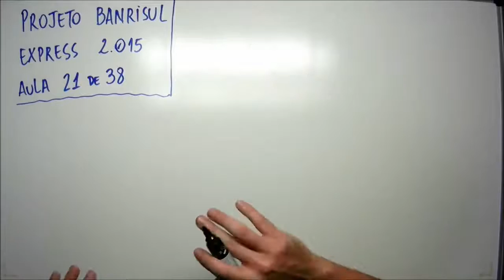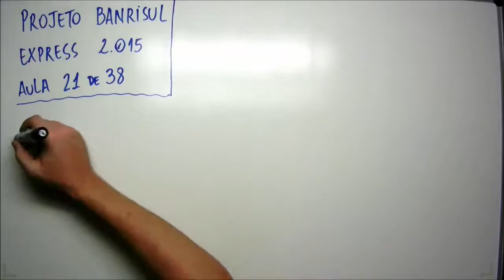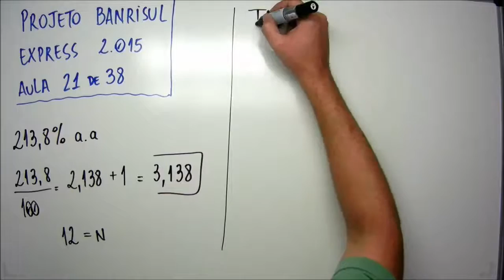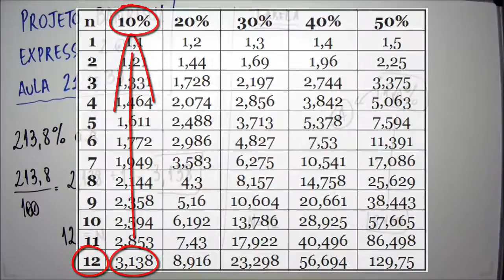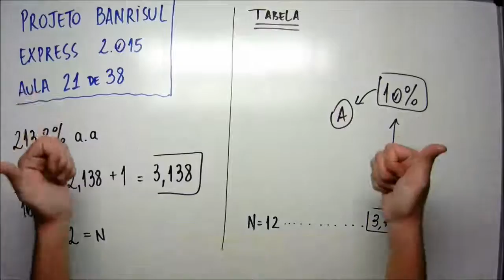Aula 21 de 38 - Matemática e Raciocínio Lógico - Projeto Banrisul Express 2015 - MatemaDicas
Questão:
FDRH – 21 de 38 - Qual é a taxa mensal equivalente à taxa de 213,8% ao ano, pelo regime de juros compostos?
a) 10.000%.
b) 17.816%.
c) 26.725%.
d) 40.000%.
e) 53.450%.